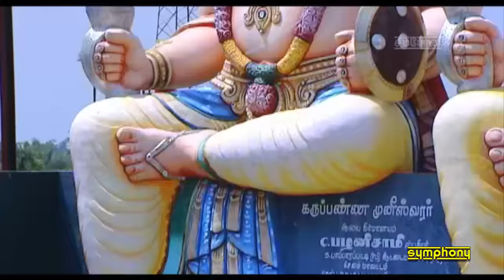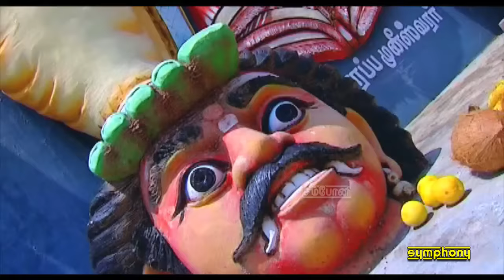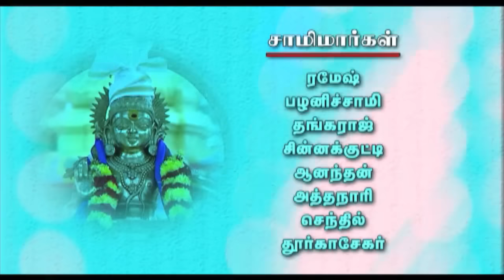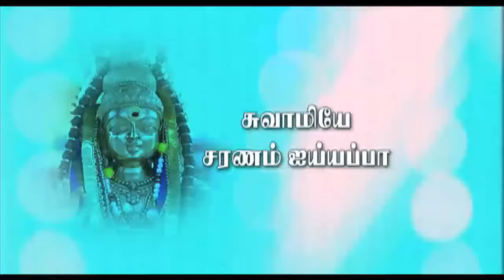வாவர் சாமி கருப்பசாமி | Srihari | Irumudi Thangi Song #8 | Karuppasami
Srihari sings ayyappa devotional songs tamil, ayyappan songs in tamil, from the Album Irumudi Thangi ayyapan video songs tamil, srihari ayyappan songs now also available as non-stop full album Video.

This song #8 Vavaru sami kottaivasal is a hair raising karuppasami video with karuppar pooja performed in a temple with 7 karuppar statues.

Irumudi Thaangi is an album consisting of srihari ayyappan songs tamil, karuppasamy songs tamil, tamil god songs srihari tamil devotional tamil ayyappan songs with songs shot in various locations including one song with elephant procession in a temple, karuppana sami song in atemple with 7 statues of karuppan.
These ayyappa devotional songs, ayyapan video songs in tamil sung by Srihari ayyappan tamil songs இருமுடி தாங்கி by ஸ்ரீஹரி | தமிழ் பக்தி பாடல்கள் | ஐயப்பன் பாடல்கள் வீடியோ |  ஸ்ரீஹரி பக்தி பாடல்கள் ayyappan video song was produced by Symphony Recording Co. in the year 2012 catalogue number SYM 1345 with Music by Aravind and lyrics by Melanallur Srinivasan.
These ayyappa tamil video song Irumudi Thangi devotional songs tamil by Srihari have been directed by Srihari, srihari in ayyappa songs who has to his credit many superhit ayyappan tamil devotional songs, tamil devotional video from Symphony like sannathiyil kattum katti video song, Ayyappanai Thedi, Ayyappa Uthsavam, Irumudi Katti with Veeramanidasan. These srihari ayyappan devotional songs tamil have been released post the mega hit kattum katti by srihari which contained the famous hit single tamil ayyappan video sanathiyil kattum katti tamil video songs
Download tamil songs, bakthi padalgal tamil, pallikattu sabarimalaikku, k.Veeramani ayyappan songs, sri hari ayappan old tamil songs hd, enga karuppasamy song, srihari ayyappan mp3 songs download, sannathiyil kattum katti, tamil bakthi padalgal, srihari songs, ஸ்ரீஹரி ஐயப்பன் பாடல்கள், kattum katti video songs hd from our official website

The Videos included in this ayyappan songs srihari album are:
Kannimoola Ganapathiye, Nadaiyam Nadai, Yachi Yachi, Chandrodayam, Kannipoojai, Vararu Karuppar, Irumudi Sumanthu, Vavaru Sami Kottai
கன்னிமூல கணபதியை, நடையும் நடை, யாச்சி யாச்சி கார்த்திகை ஆச்சி, சந்திரோதயம் சூர்யோதயம், கன்னிபூஜை, வாராரு கருப்பரு, இருமுடி சுமந்து, வாவர் சாமி கோட்டைவாசல்